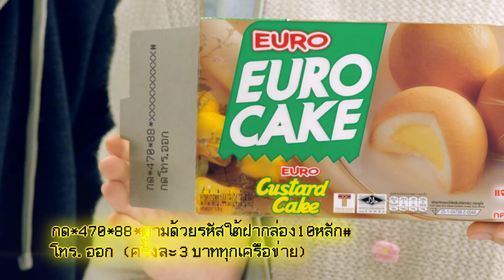Euro 30s ชุด รวยทุกที่ ทุกเวลา